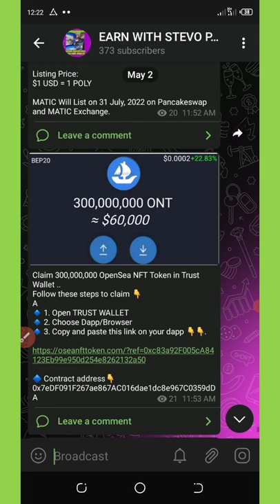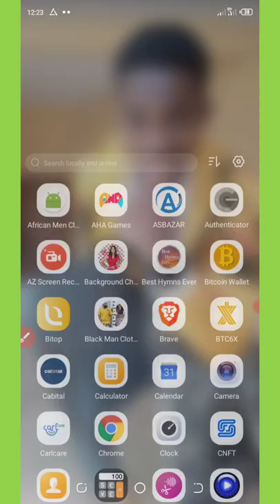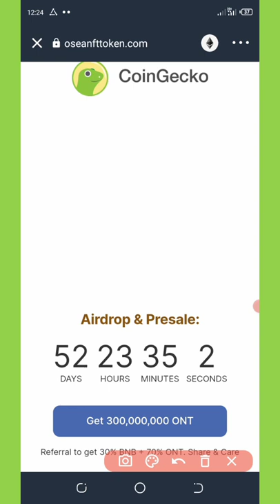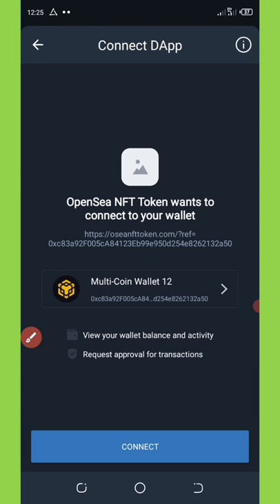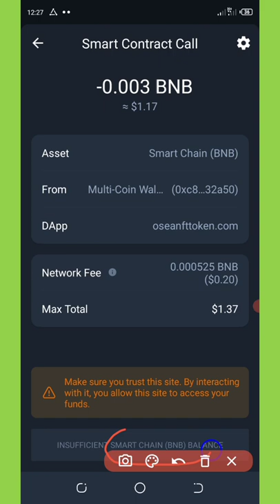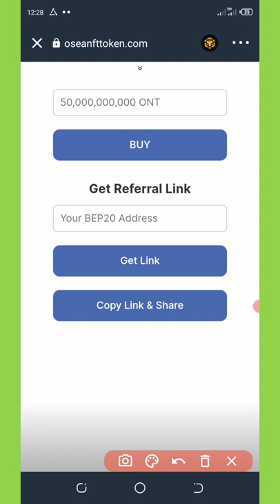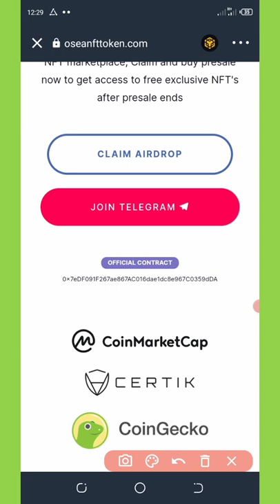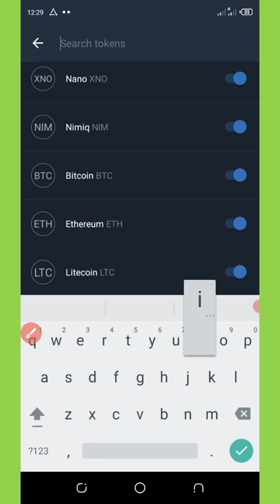Opensea Token Airdrop || Claim 300,000,000 ONT Token In Trust Wallet Now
New airdrop from opensea NFT marketplace; claim your free money now on your trust wallet